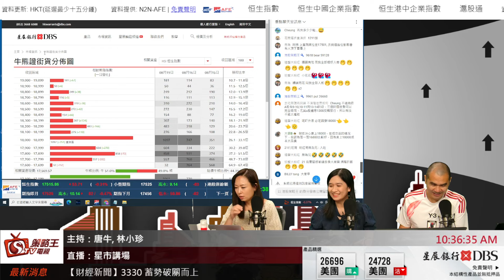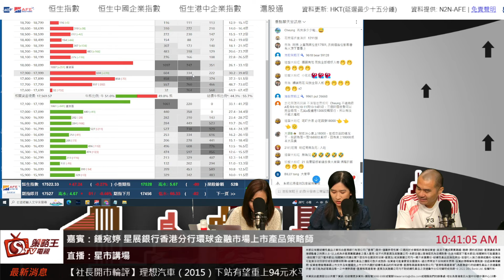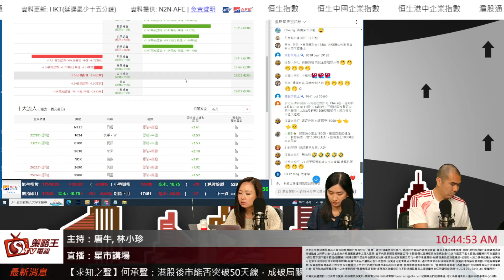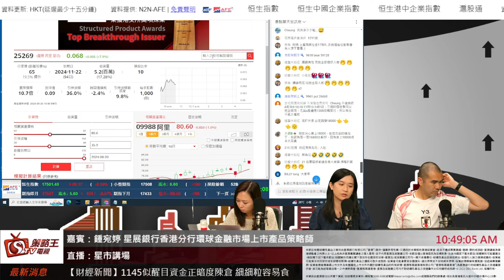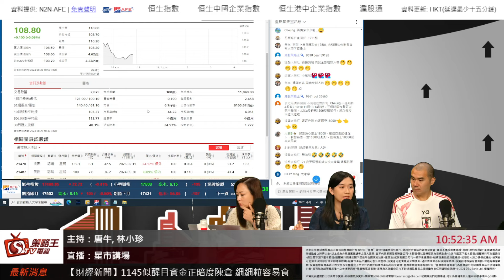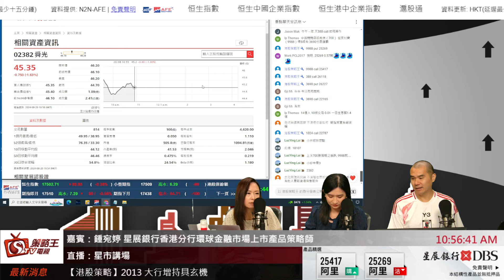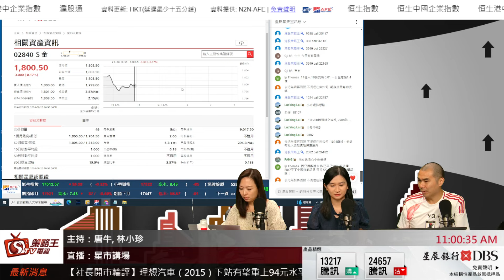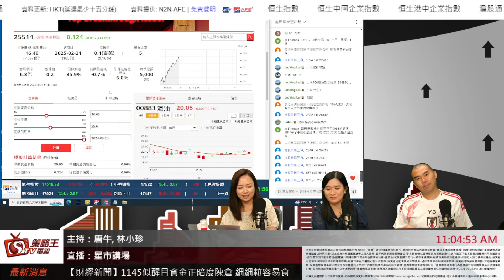港股有冇機會好似咩事都冇發生呢？食糊反手做淡！一係追落後！再黎就係博業績？｜星市講場｜唐牛｜林小珍｜Kathrin｜2024年8月20日